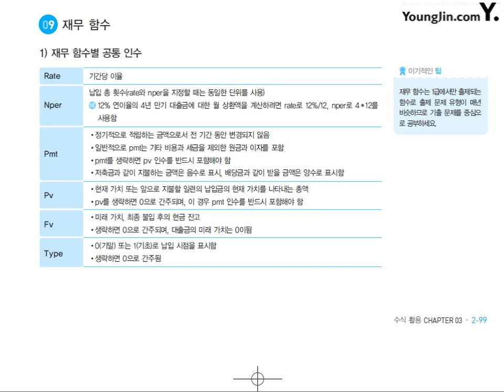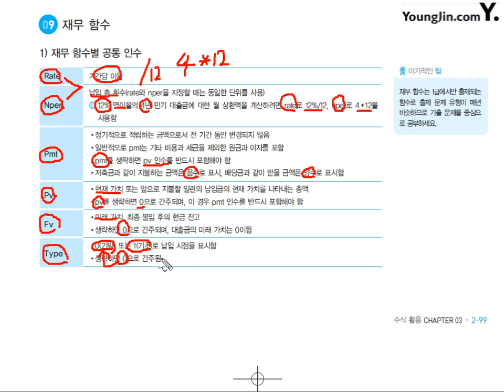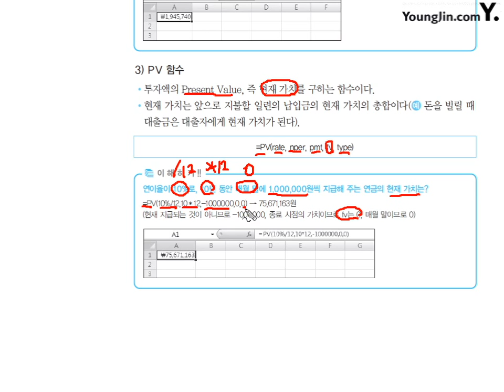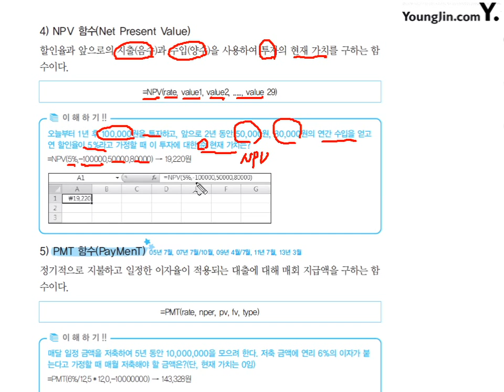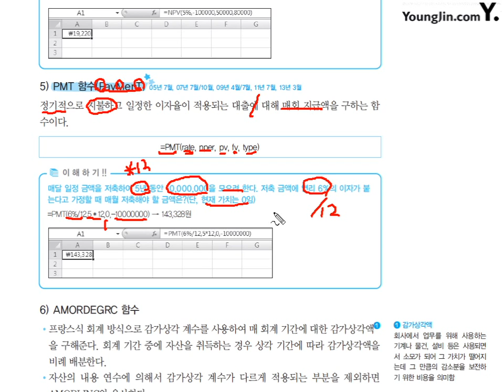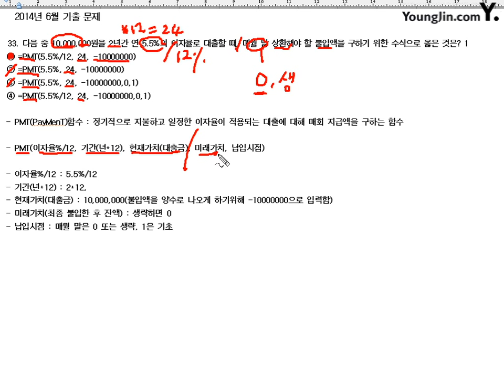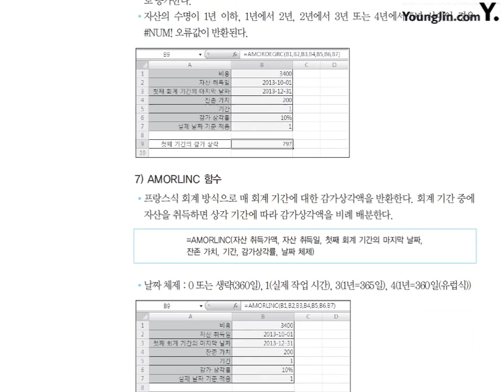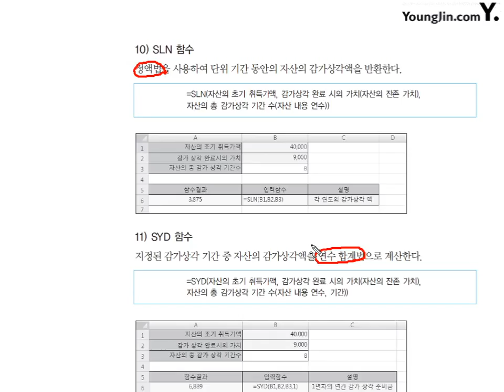20 [스프레드시트일반] 재무 함수